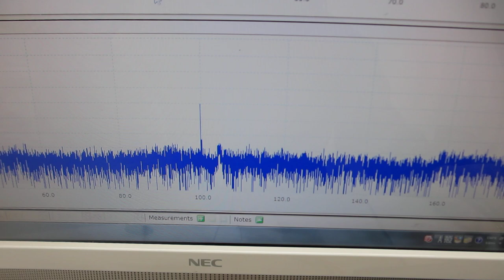超音波テスター：オシロスコープ100MHzタイプを利用した実験（超音波システム研究所）